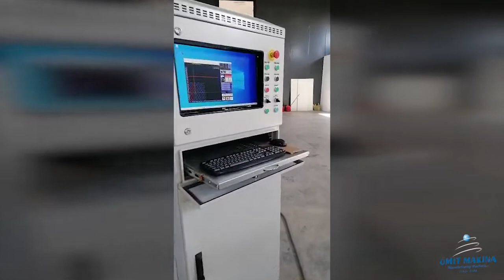K-10 - MA-10 - BK-20 - Production Line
Ümit Makina  - Manufacturing Worldwide

K-10
High speed mattress tape edge machine
Yatak kapama makinası

MA-10
Manual mattress packing machine
Manuel yatak ambalaj makinası

BK-20
Computerized quilting machine
Bilgisayarlı kapitone makinası